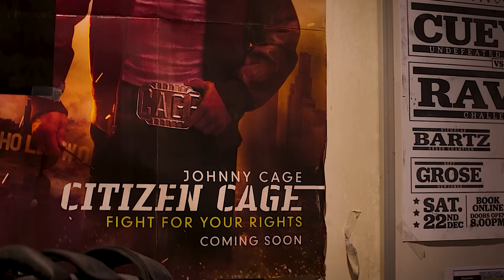Mortal Kombat 2, Venom 3, Shrek 5, Mufasa The Lion King - Movie News 2023 & 2024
00:00 Movie News 2023 & 2024
00:06 Actor’s Strike Ends - Movie Update
02:30 Mortal Kombat 2
04:18 Deadpool 3
05:17 The Boys Season 4
06:30 Disney Movies New Release Date - Captain America Brave New World, Blade, Thunderbolts, Mufasa The Lion King And Deadpool 3
08:35 Superman Legacy
10:15 Venom 3
11:32 Shrek 5